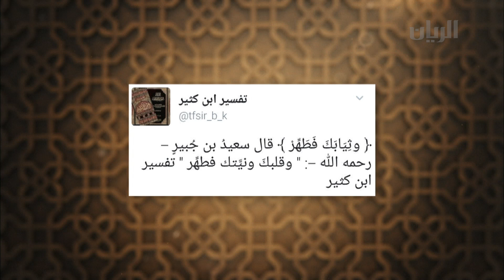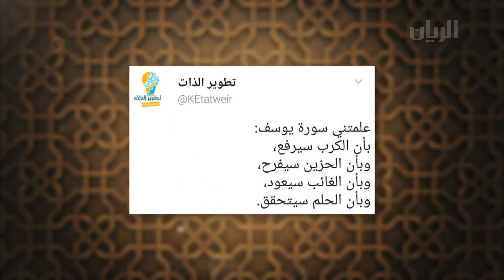برنامج رمضان الدوحة - الحلقة الخامسة والعشرون - 20-06-2017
في هذه الحلقة يتحدث الامام والخطيب عبدالله السادة عن المقاصد الشرعية لوجود القصص في القرآن الكريم، كما يتناول الامام والخطيب خالد أبو موزة الدروس والعبر والمحطات من سورة يوسف.